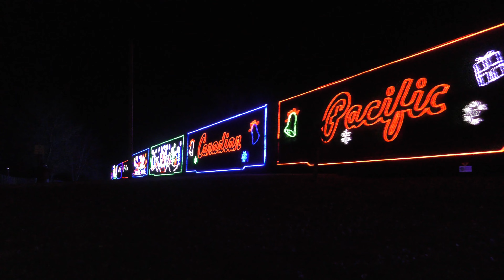Canadian Pacific Holiday Train across Iowa (12/3-4/2022)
Shortish chase of the Holiday Train as it rode the old MILW down to KC

Train Information
02H - Holiday Train Ottumwa, IA to Kansas City, MO
CP 2246 - GP20C-ECO
CP 220305 - Boxcar
CP 220009 - Boxcar
CP 220592 - Boxcar
CP 220219 - Boxcar
CP 220300 - Boxcar
CP 220127 - Boxcar
CP 424964 - Boxcar (Generator?)
CP 401754 - Boxcar
CP ? - Performance Boxcar
CP 101 - Dominion
CP ??? - N B Chump
CP 73 - Mount Royal
CP 82 - Strathcona